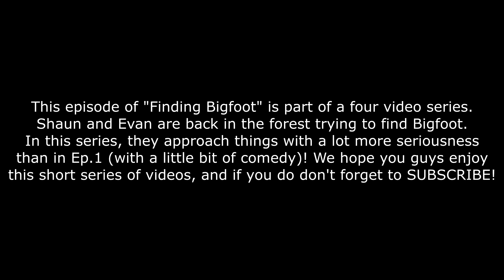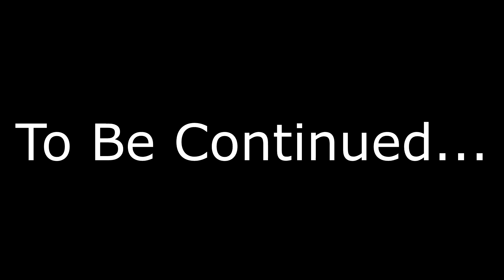THE MYSTERIOUS CNAYON?! | Finding Bigfoot | Ep. 3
...hey...how's it goin'?